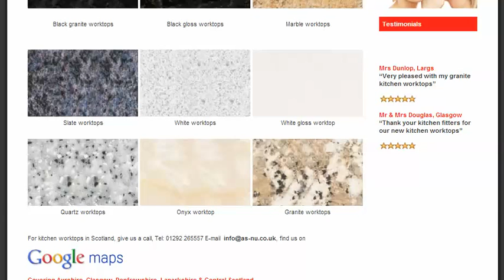Laminate Worktops Ayrshire - Worktop Suppliers Ayrshire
Find us under :-

Laminate worktops Ayrshire
Worktops Ayr
Worktop suppliers Ayrshire
Granite worktop Ayrshire
Granite worktops Ayr
Worktops Ayrshire
Granite kitchen worktops Ayrshire
Kitchen worktops Ayrshire
Granite worktops Ayrshire
Kitchen worktops Ayr

Also find us under:-

Worktop suppliers Glasgow
Worktop Glasgow
Kitchen work surfaces Glasgow
Worktops Glasgow
Worktops Glasgow area
Kitchen worktop suppliers Glasgow
Kitchen worktop Glasgow
Kitchen worktops Glasgow